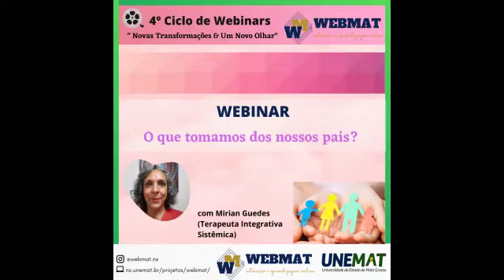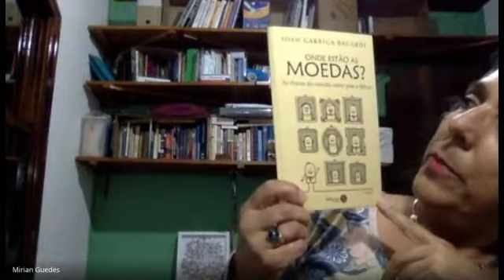Webinar 5: O que tomamos dos nossos pais?Palestrante:Mirian Guedes (Terapeuta Integrativa Sistêmica)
Data de realização: 11/11/21

O Projeto de Extensão Universitária “WebMat: interação e aprendizagem online”, renovado pela Portaria nº 907/2021, promoveu o 4ª Ciclo de Webinars, com a temática: Novas Transformações & Um Novo Olhar entre os dias 08, 10 a 11 de novembro de 2021.

O Projeto tem o propósito de ser um espaço digital de aprendizagem, capacitação e debates de interesse da comunidade acadêmica da Unemat e população em geral. Esses espaços foram cerceados pela exigência do distanciamento social causado pela pandemia da Covid-19, o qual, oportunamente, por meio do recurso webinar, videoconferências unidirecional com sessão interativa ao vivo, serão retomados. Nossa  é equipe multidisciplinar e de diferentes segmentos (estudantil, profissional técnico e docente da Unemat e convidados acadêmicos externos).

Certificação apenas para quem acompanhou as webinars em tempo real.